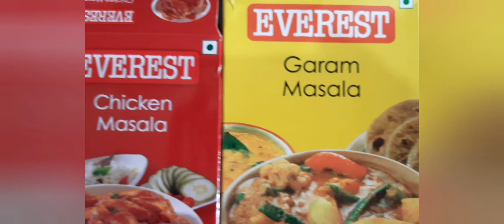Funny Vlog | Sunday Vlog Turned into Challenge | Chhaya Singh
sunday is always a fun day but this Sunday become our challenge day, My husband cooked yummy Chicken and then we did Challenge.

Hope you will enjoy this funny vlog.